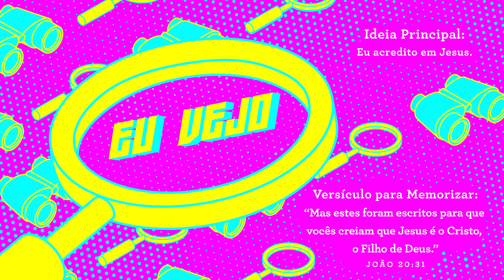EU VEJO - JULHO - O Céu - semana 4 - Firstt Look - IPJ Kids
IPJ KIDS - Ministério Infantil da Igreja Presbiteriana do Jundiaí - Anápolis Goiás

EU VEJO, COM MEUS OLHINHOS ALGO REAL.
João 14:2-3, Atos 1:1-11
Na quarta semana, veremos JEsus dizendo aos seus discipulos que ELe logo estaria indo embora para um lugar chamado céu. Ele disse que no céu teria muitos quartos e Ele os prepararia para todos os seus amigos. Jesus disse aos discipulos para contarem a todos em todos os lugares, que ELe está vivo e quer ser seu amigo para sempre, assim, todos poderiam estar com ELe no céu um dia.

Acesse o link para Dica para os pais do mes - Bebes / MAternal e Pré-escolares.

COMPARTILHE!